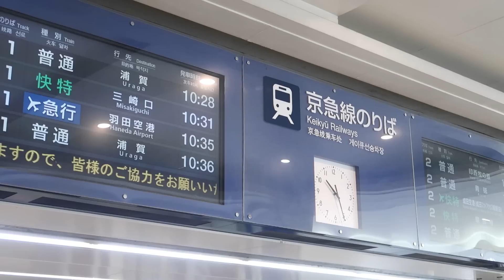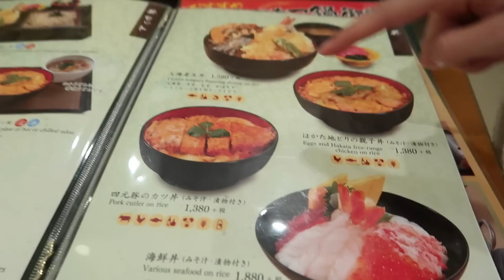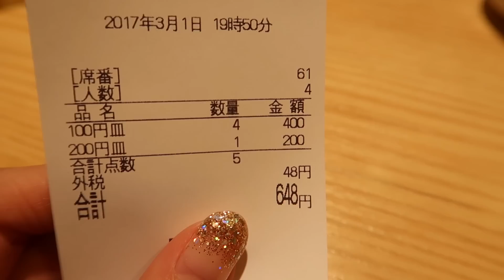SUNNY is back in JAPAN! | First Day in Tokyo | Shibuya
▀▄▀▄▀▄ FOLLOW ME ▀▄▀▄▀▄

▀▄▀▄▀▄ ABOUT ME ▀▄▀▄▀▄

▀▄▀▄▀▄ MY LINKS ▀▄▀▄▀▄

▀▄▀▄▀▄ OTHER CHANNELS ▀▄▀▄▀▄